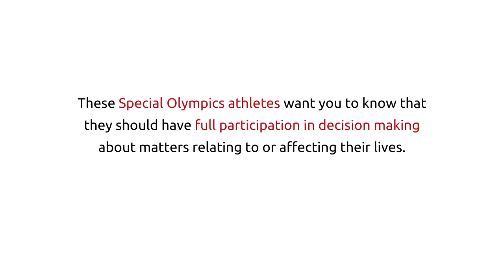World Down Syndrome Day 2020